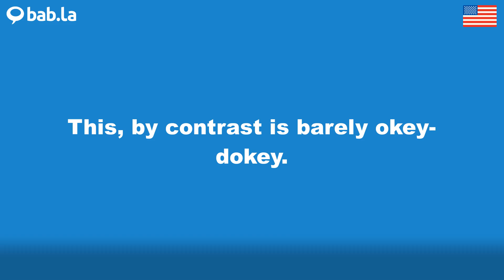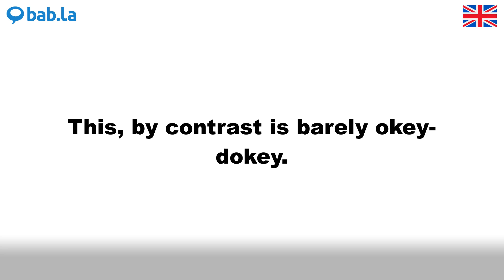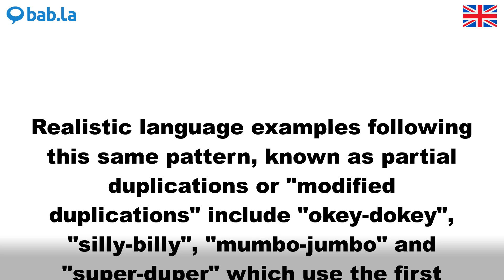OKEY-DOKEY pronunciation | Improve your language with bab.la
Improve your spoken English by listening to OKEY-DOKEY pronounced by different speakers – and in example sentences too. Learn and love languages with bab.la.